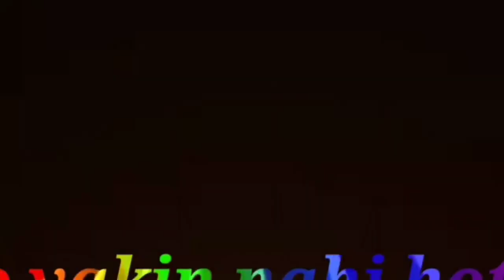ki sabme kamiya h 🙋🙋 🔥Attitude Status Shayri 😎 Shayari Status 🖤🥀😉 screen shayri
🤗𝐖𝐞𝐥𝐜𝐨𝐦𝐞🤗

𝐋𝐨𝐯𝐞 𝐀𝐥𝐥 𝐕𝐢𝐞𝐰𝐞𝐫𝐬❣️😘

cigarette status
cigarette status full screen
cigarette status song
cigarette lover status full screen
cigaret status
cigarette ke status
cigarette wale status
black cigarette status
cigarette wala status
cigarette
cigarette lover whatsapp status
cigaret ke status
cigaret ka status
sigret status
cigarette shayari
cigarette status shayari
cigarette song status
sigret lover status
cigarette whatsapp status
cigarette smoking whatsaap status
whatsapp status
smoking cigar whatsapp status
whatsapp smoking status
whatsapp attitude status
smoking girls whatsapp status
cigarette smoking status
smoking cigarettes status
cigarette status
smoking status
cigarette whatsapp status
cigarette whatsapp status 2021
cigarette shayari whatsapp status
sad status
cigarette sad shayari whatsapp status
new trending cigarette shayari whatsapp status
cigarette lover whatsapp status video
| sigret status | 4k smoking shayari status |
sad shayari
cigarette status
sigret whatsapp status video 2021
cigarette ke status
smoking drinking whatsapp status
cigarette wale status
black cigarette status
cigarette wala status
cigaret ke status
sad status
sad whatsapp
statussad motivational
statussad status video
status
new sad status
shayari status
whatsapp status video
status video
whatsapp status
sad ff status
poetry status
emotional status
sad shayari hindi status
sad status
4k sad status
4k status
sad song status
whatsapp status
4k full screen status
sad 4k full screen status
alone status
new love song status
4k whatsapp status
4k status full screen
new song status
4k sad shayari status
boys sad status
4k status
whatsapp status
4k full screen status
4k status full screen
status,full screen status
status,full screen status
sad status
alone status
4k status video
sad song status
4k new status
love song status
love status
status 4k
trueline status
true line status
hindi 4k status
new song 4k status
boys attitude status
attitude status
whatsapp status
attitude whatsapp status video 2021
ff attitude status
boys attitude
status video
boys attitude status song
boy attitude status video
attitude status
4k status
4k attitude status
bad boy attitude status
attitude status 4k
whatsapp status
attitude status full screen
attitude
attitude 4k status
4k status attitude
boys attitude status 4k
attitude boy 4k status
4k status attitude boy